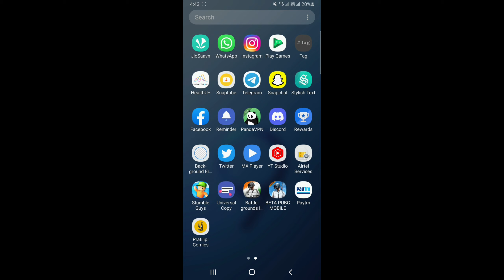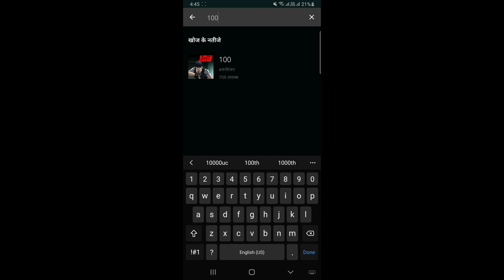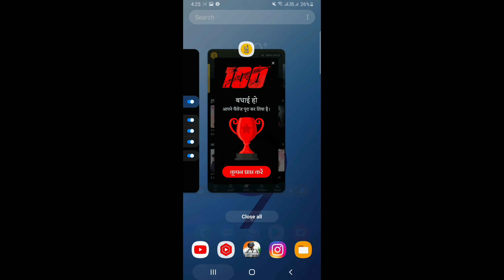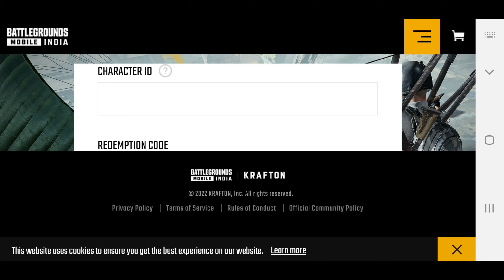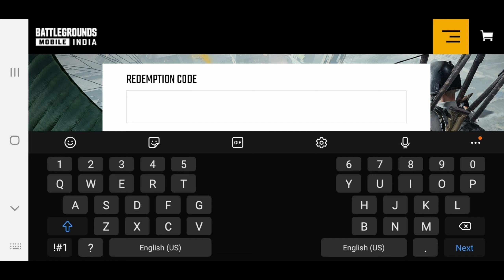FINALLY BGMI FIRST REDEEM CODE IS HERE | HOW TO GET REDEEM CODE IN BGMI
FINALLY BGMI FIRST REDEEM CODE EVENT IS HERE | HOW TO GET REDEEM CODE IN BGMI | BGMI REDEEM CODE

HEY GUYS

In this video i will show you FINALLY BGMI FIRST REDEEM CODE EVENT IS HERE | HOW TO GET REDEEM CODE IN BGMI | BGMI REDEEM CODE

ID NAME :- KELENO乛GAMING

4 FINGER PLAYER